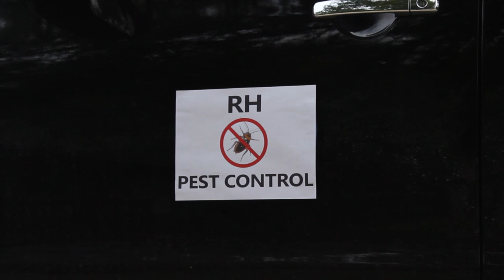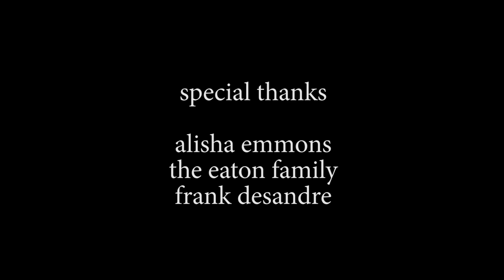Throwin' Shade - Visual Disturbance Productions - 2017 Chicago 48 Hour Film Project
Pest Control Specialist has nothing but time...to kill.

Genre: Time Travel
Character: Ryan Hammersmith, Pest Control Professional
Prop: Manila envelope
Line of Dialogue: "Where did you find that?"